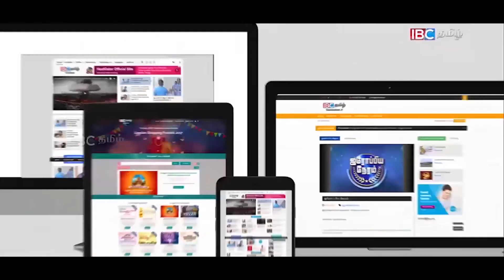நிலையான வேலை தேவை - திருநங்கைகள்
நிலையான வேலை தேவை - திருநங்கைகள் | Transgender's Request to the Government | IBC Tamil News